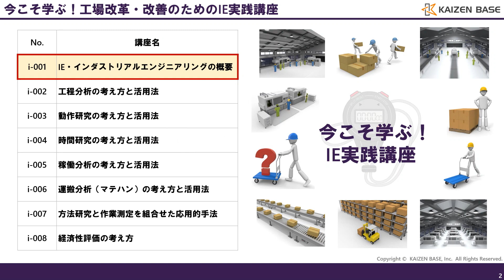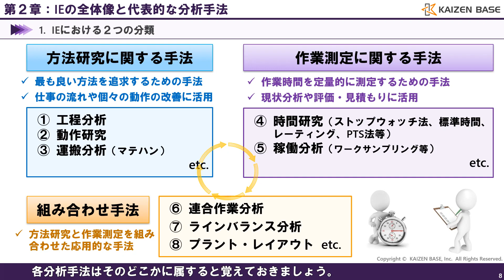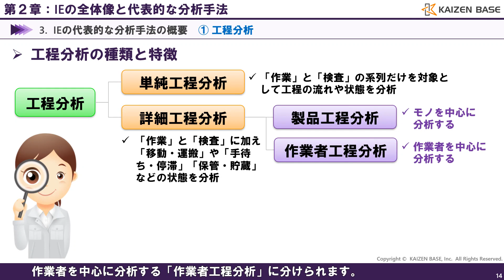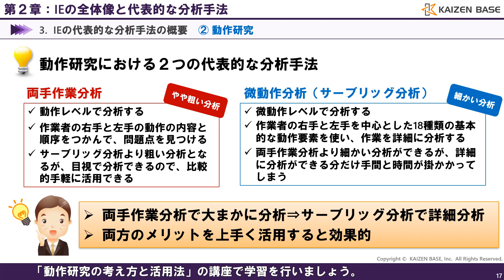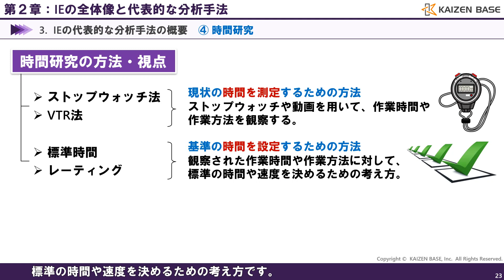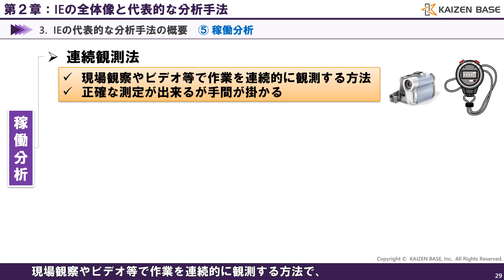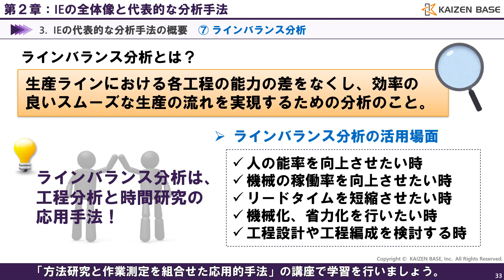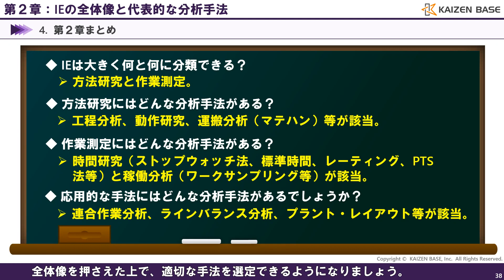IEの全体像と代表的な分析手法【IE実践講座 IEの概要：第２章】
みなさん、こんにちは！カイゼンベースです。

この講座は、「IE実践講座シリーズ：IE・インダストリアルエンジニアリングの概要  第２章：IEの全体像と代表的な分析手法」です。

第２章では、IEの全体像と代表的な分析手法の概要について確認をしていきます。

IE的視点でムダを見つける目を養い、ムダを取り除く過程を通して、人材育成と筋肉質な現場の構築を目指していきましょう。

この講座が、あなたの今後の活動に役立つことを、心から願っています。

◆WEBサイト ) で無料会員登録を行なうと、YouTubeでは非公開の講座を見ることが出来ます。